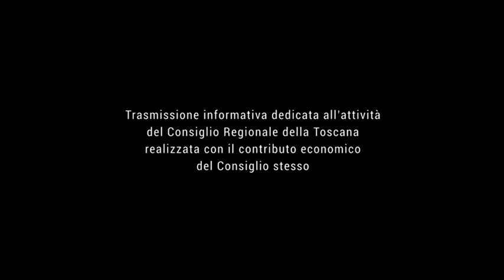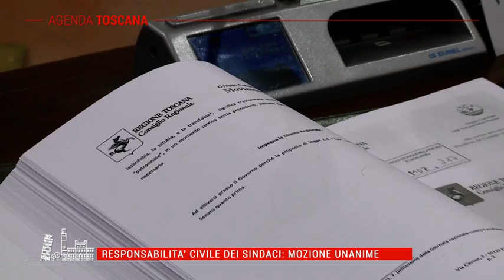TELE IRIDE - Agenda Toscana